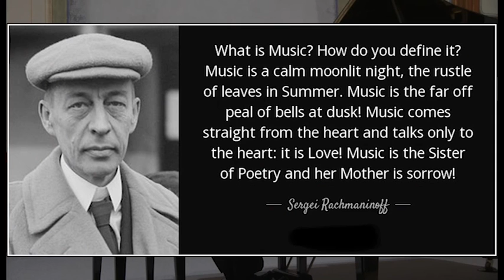Rachmaninoff Prelude op.32 No.10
Achille Gallo plays of S.Rachmaninoff the Prelude op. 32  No.10